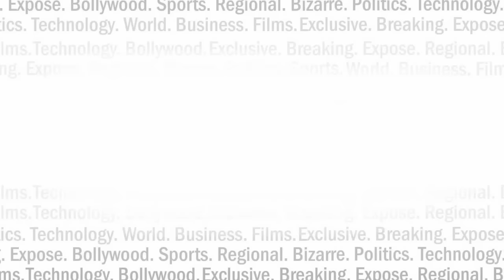पाकिस्तान में हिन्दुओं की शादी पर बड़ा फैसला ! | India News Viral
पाकिस्तान में हिंदू मैरिज बिल लाया गया है। क्या है ये बिल जानिए...